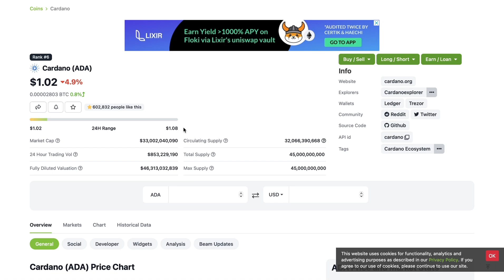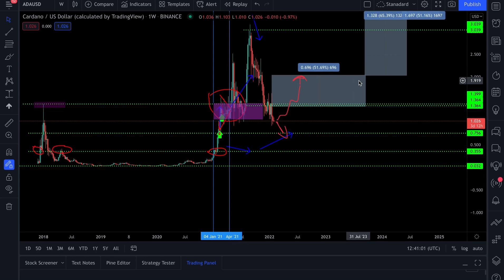CARDANO (ADA)- LIVE PRICE ANALYSIS! (SHOCKING PRICE PREDICTION)